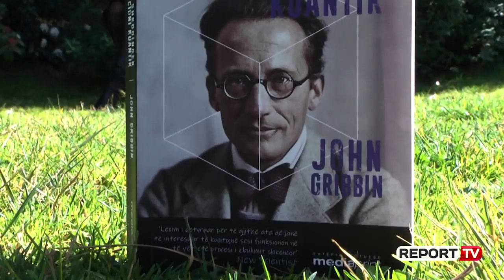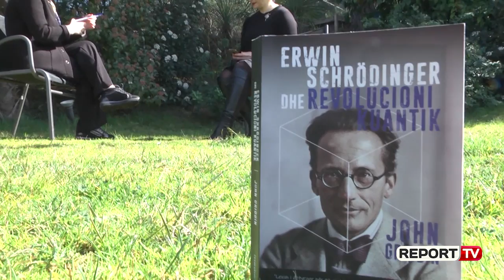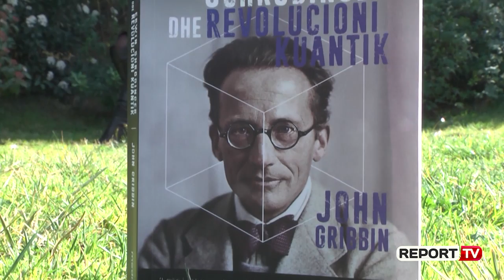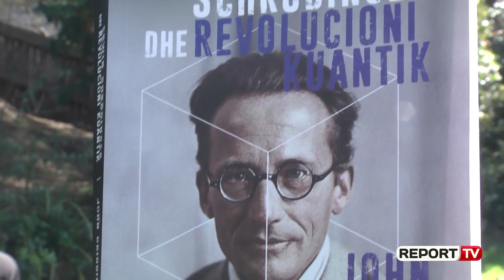Intervista, fizikantja sjell në shqip librin për nobelistin, Dyrnjaja: Zbulimi i Schrödinger-it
Fizikantja shqiptare Eva Dyrnjaja sjell në shqip një libër që i dedikohet fizikantit austriak Erwin Shrëdingerit (Erwin Schrödinger)  nga biografi John Gribbin. Në libër zbulojmë se si në “Revolucionin kuantik” të Shrëdingerit ndërthuren studimet e tij shkencore, njohja me Anjshtajnin dhe shkencëtarë të tjerë, jeta dhe dashuritë e tij të mëdha, që edhe në ditët e sotme duken histori të pabesueshme. Dyrnjaja në një intervistë për “ReportTV” rrëfen se ndonëse jetën e saj ia ka kushtuar shkencës së fizikës, duke qenë pjesë e një nga qendrave më të rëndësishme kërkimore në botë, Institutit Atomik në Austri, kësaj here ka vendosur të marrë rolin e përkthyeses, duke sjell në shqip librin “Ervin Shrëdinger dhe Revolucioni Kuantik”.

“Mua ky libër më pëlqeu shumë. E dashurova, sepse jeta e Shrëdinger-it ishte e jashtëzakonshme ashtu siç është dhe vepra e tij. Fizika kuantike apo revolucioni kuantik nuk mund të kuptohet pa kontributin e Erwin Schrodinger, Pol Dirak dhe Werner Heisenberg”, rrëfen fizikantja.Më tej Dyrnjaja shton se Erwin Schrodinger dhe Anjshtanjeni fillimisht ishin miq, ndërsa me zhvillimin e mekanikës kuantike u bënë kundërshtar.

“Aq sa Shrëdinger thoshte, se: “Nëse do ta dija, nuk do ta zbuloja kurrë atë ekuacion të mallkuar”. Ndërsa, me ardhjen e Hitlerit në fuqi, emri i Shrëdinger dhe Albert Anjshtajnit u fshinë nga Akademia e Shkencave, sikur ata mos të kishin jetuar kurrë. Ai ndryshe nga Anjnshtanji nuk ishte hebre, por ishte antikoformist. U largua nga Vjena, se pati shumë peripeci. Kishte bashkëshorten, një të dashur me një vajzë, që duhet që t’u siguronte jetesën. Ato i mbështeti deri në momentin e fundit”, shpjegon fizikantja shqiptare.

Erwin Shrëdinger rrëfen më tej Eva Dyrnjaja kishte një personalitet të jashtëzakonshëm dhe figura e femrë në jetën e tij kishte një ndikim shumë të madh, jo vetëm në jetën personale, por edhe atë shkencore.

“Ai pretendonte në dorëshkrimet e tij, se gjatë gjithë kohës ishte i dashuruar. Nuk kishte se si mund të ndodhte ndryshe me një personalitet të tillë, që nuk i zbatonte rregullat. Ai nuk kishte nevojë të shfaqej, e njihte potencialin e tij edhe nuk kishte nevojë të dukej. Ai vinte nga një familje relativisht e pasur, por gjatë viteve ‘20 familja e humbet pasurinë. Ky ishte një moment prekës, sepse i ati duke parë suksesin e Shrëdinger-it, kërkonte që mos t’i futej biznesit, por të ndiqte karrierën akademike në universitet, sikundër edhe ndodhi”.

Një nga pjesët interesante të librit është edhe përmbledhja e tij "Ç'është jeta"? Një studim që i përket biologjisë molekulare  bërë 10 vite para zbulimit të strukturës se dyfishte të ADN-së.